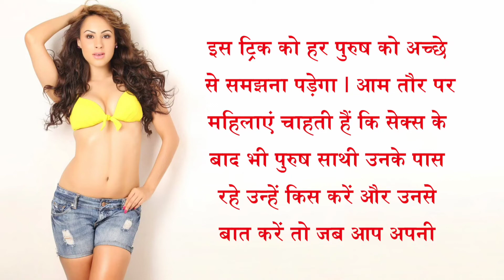SEX TIPS || इस ट्रिक के बाद लड़की हो जाएगी SEX के लिए पागल || बच्चे न देखें (18+ ONLY )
GF को Sex के लिए कैसे मनाए। How to convince your GF for Sex!
Girlfriend ko sex ke liye kaise pataye
How To CONVINCE Any Girl for $EX ?
लड़की को सेक्स के लिए कैसे मनाएं करें ? | How to convince a girl for sex?
लड़की को sex के लिए 2min में ready करने का तरीका। girl ready for sex within 2min